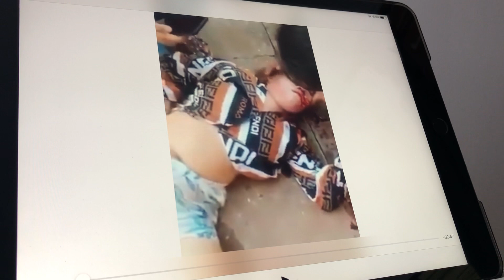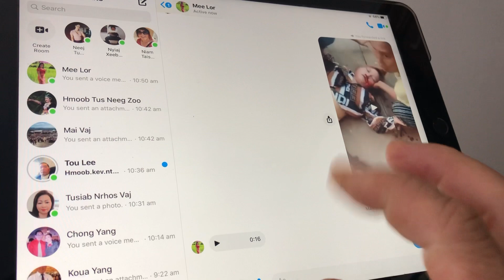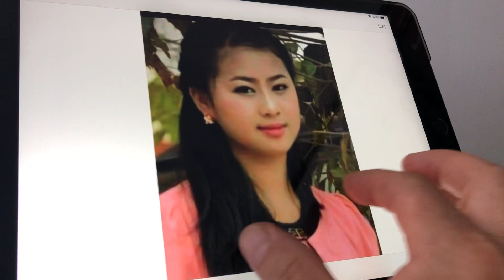kev hlub has 6 tuag tau